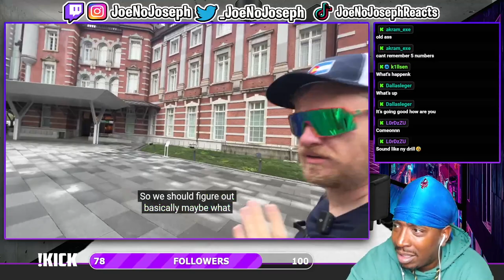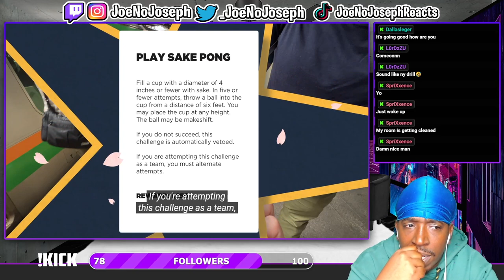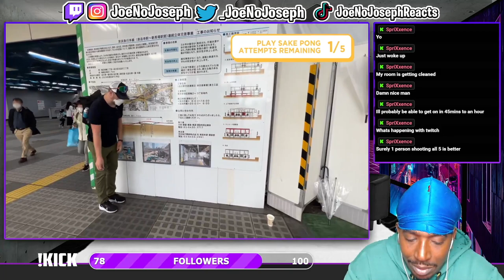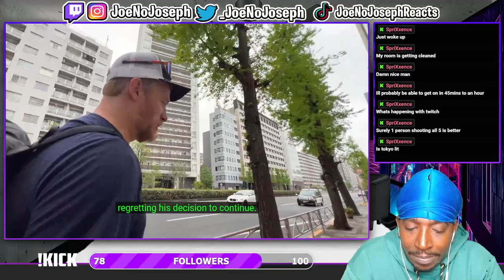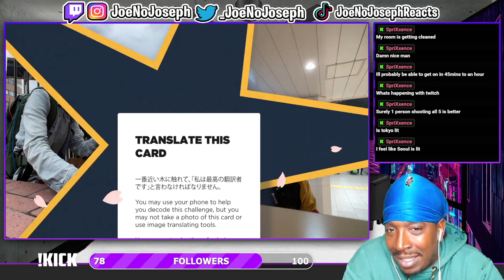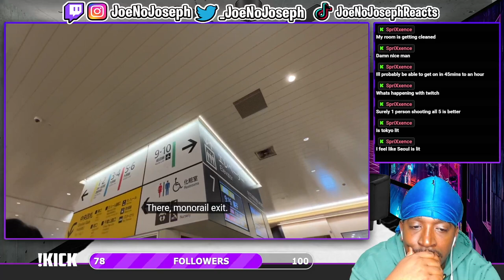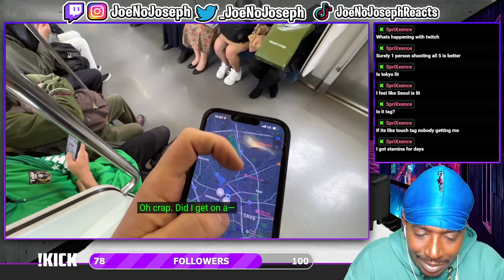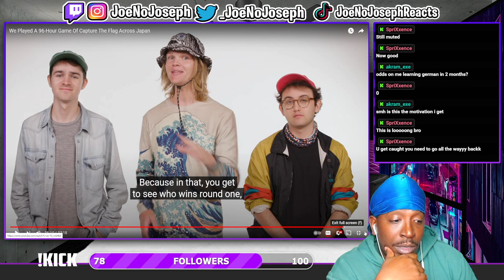Reaction To We Played Capture The Flag On Japanese Trains!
OR KICK.COM/JOENOJOSEPH